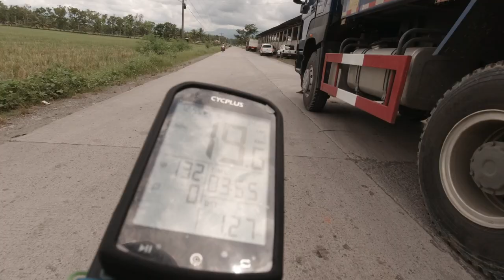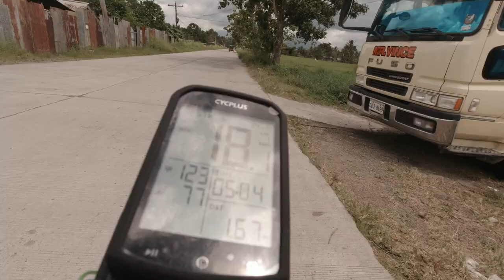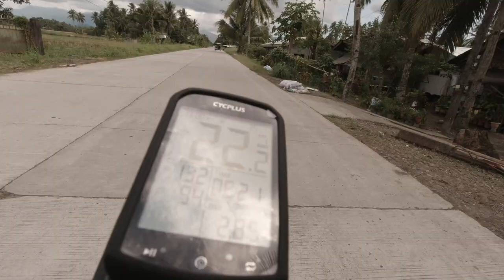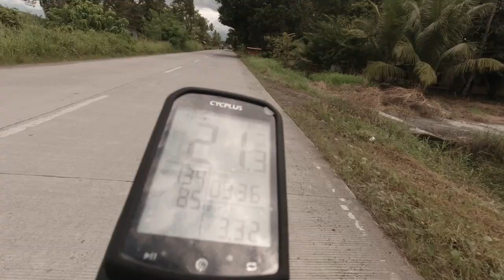1816 - Leisure & Fitness mtb ride: endurance prog. 40km.